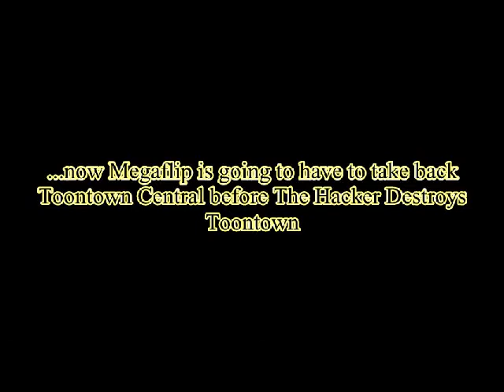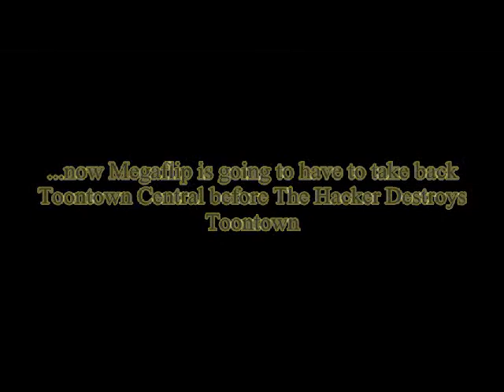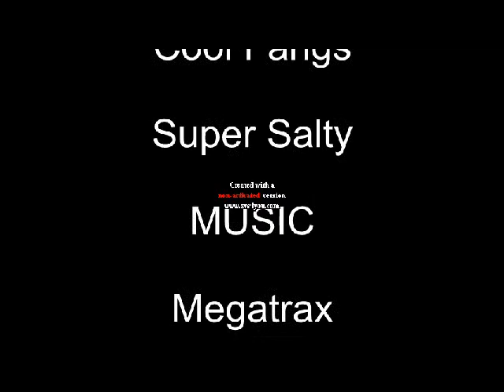The Toontown Finale 7 part 1: The Prophecy (Movie)